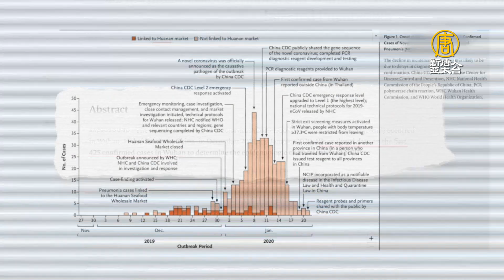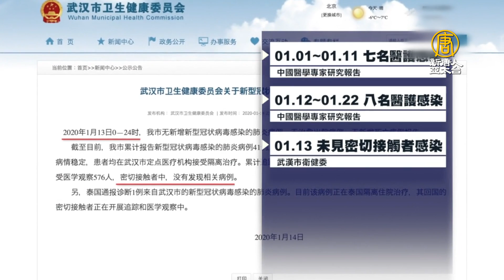疾控中心專家論文曝：12月中已人傳人 1月初有醫護感染